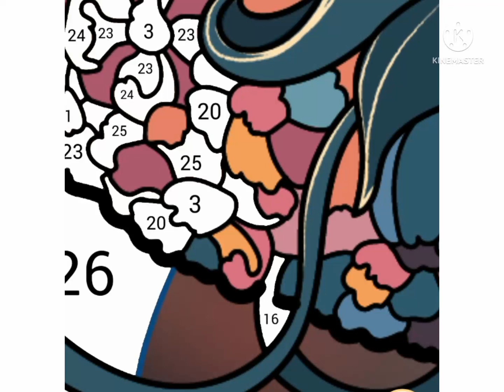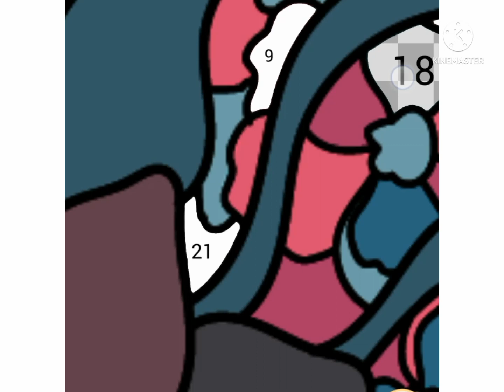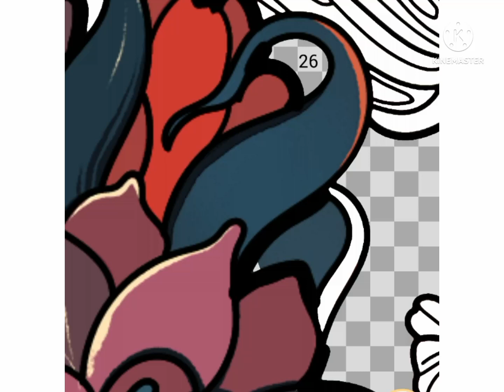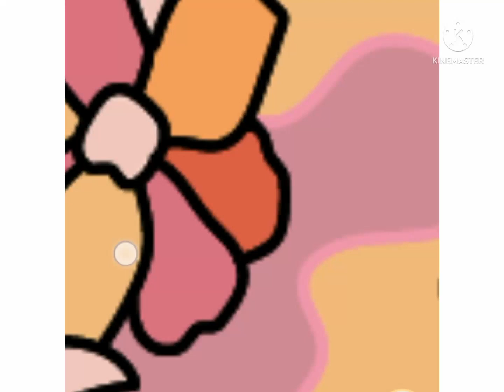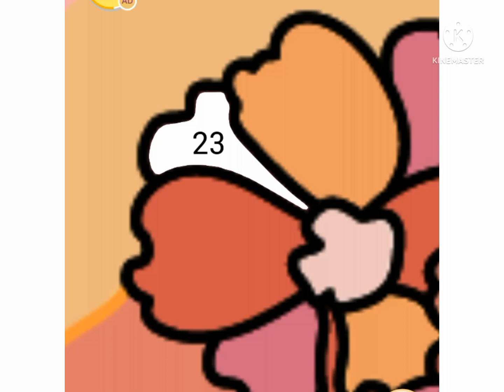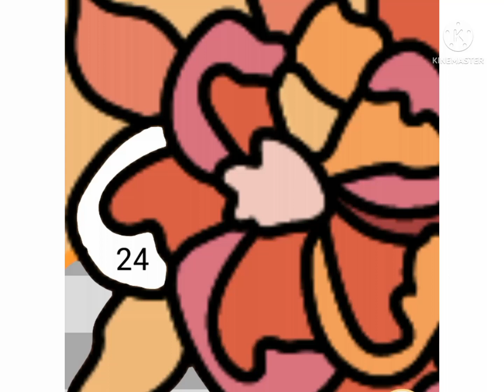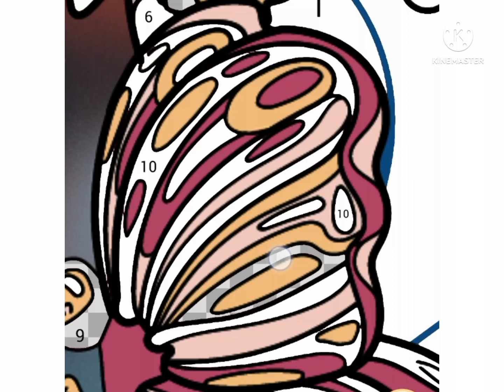Happy color | The power and beauty of Moon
Hi mga Lalabs thank you for the unending support. God bless! ❤️